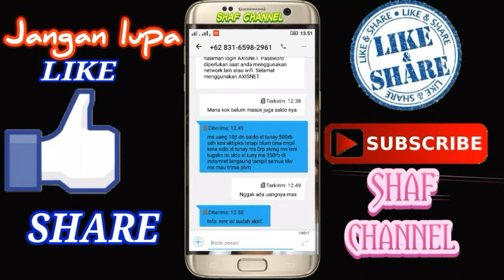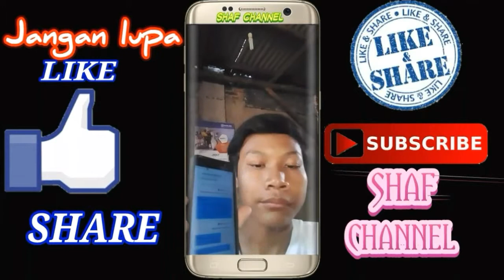Penipu kena prank - Penipu jaman now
SHAF channel upload video baru lagi nih
penipu jaman now

ini penelepon penipu asli 100%
percakapan ini 100% asli tidak settingan sama sekali

cerita :
pertama saya langsung ditelpon oleh penipu itu "Selamat anda dapat 10 juta dan 500 ribu XL tunai. terus kata si penipu itu suruh kirim kata sandi yang baru dikirim dari Axis. kan saldo dl tunai saya masih 0. kata si penipu itu suruh ngisi saldo ke Indomaret 250 rb biar nantinya akan tampil 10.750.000 nah, saya kerjain aja deh sekalian biar kapok. saya pura2 nya lagi ke Indomaret untuk ngisi saldo 250 RB .padahal sih nggak ke Indomaret. untuk lebih lengkapnya lihat aja video nya.